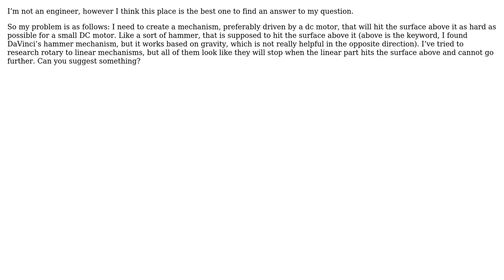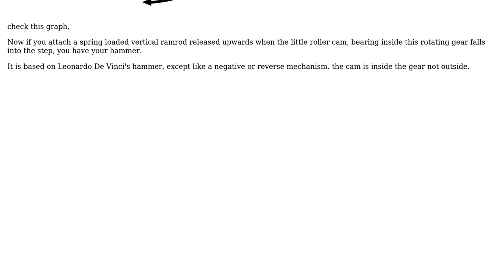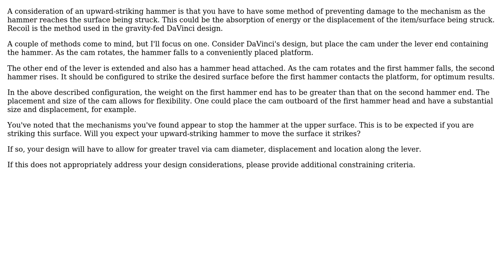Engineering: Rotary to linear motion - how to make upside down "hammer" mechanism? (2 Solutions!!)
Engineering: Rotary to linear motion - how to make upside down "hammer" mechanism?

With thanks & praise to God, and with thanks to the many people who have made this project possible! | Content (except music & images) licensed under CC BY-SA | Music | Images & others | With thanks to user leller user kamran user Fred user fred_dot_u and the Stack Exchange Network Trademarks are property of their respective owners. You are responsible for your own actions.